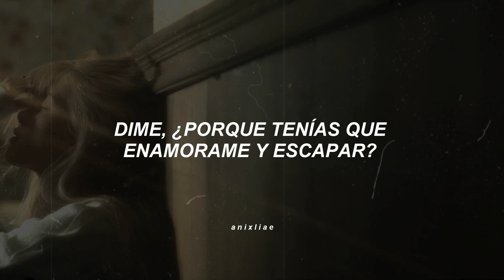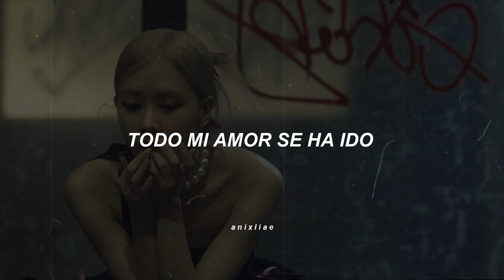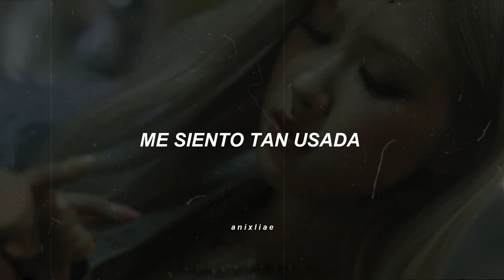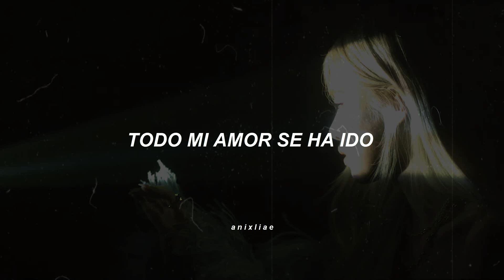ROSÉ - Gone (sub español)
𝐓 𝐀 𝐆 𝐒  ツ
rosé sub español
gone lyrics
gone en español
rose español
rose on the ground sub español
rosé blackpink
gone sub español